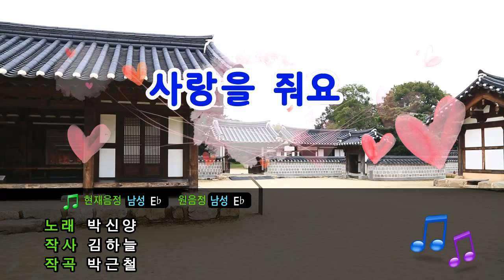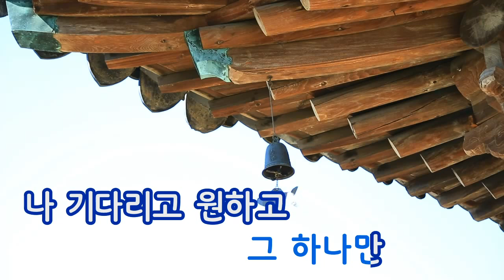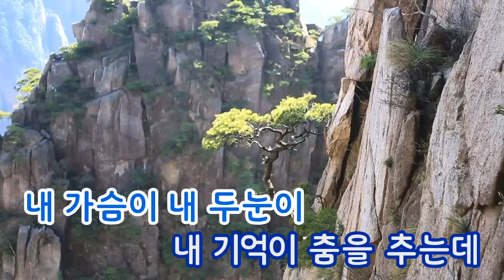[TJ노래방] 사랑을줘요 - 박신양 (Give Me Love - Park Shin Yang) / TJ Karaoke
Give Me Love - Park Shin Yang -- TJ Karaoke Song NO. 31915
사랑을줘요 - 박신양 -- TJ노래방 곡번호 31915

▶ ZillerSong Mobile : Android/IOS
▶ K-POP STAR Global Package : Android/IOS
▶ TJ TV Karaoke (Korean ONLY) : KT OllehTV , LG U+TV, SK BTV